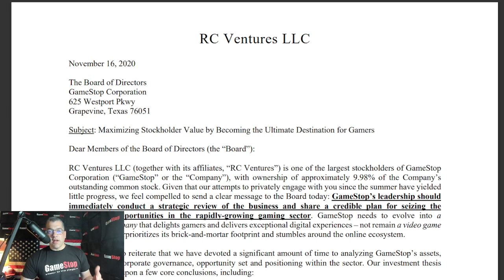GameStop - GME - Profits are just the Beginning.